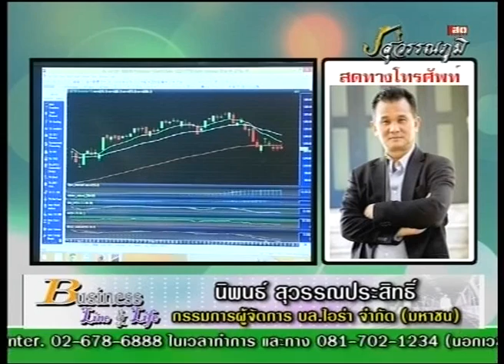นิพนธ์ สุวรรณประสิทธิ์ 15-10-57 On Business Line & Life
ทีเด็ดของ กรรมการผู้จัดการใหญ่ บล.ไอร่า จำกัด (มหาชน) แนะนำ ดูกลุ่มอสังหาริมทรัพย์